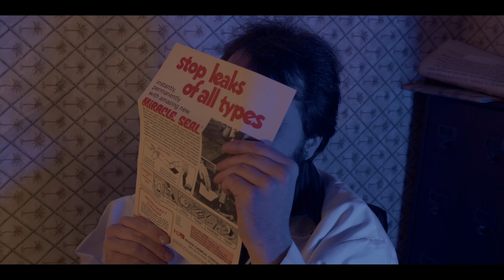Wrong Dose : Intro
I've been working on this film for about 6 months and I wanted to share the intro. This has been quite the work in progress. I plan to combine two films in one. I'm proud to say in my life I have gotten to a good spot to return to film making and editing! More where this came from, hope you enjoy this sneak peak into Wrong Dose.

wrongdose is going great already wrapping over 90% of the film. I’m so excited to share this wonderful intro, I created it with the intention of a creepshow/twilight zone vibe with a introduction by a familiar face; @uncleurchin playing our Doctor Mortis for the film is also the host of our adventure through this twisted tale. Hear what he says in my intro edit, more updates coming!!!